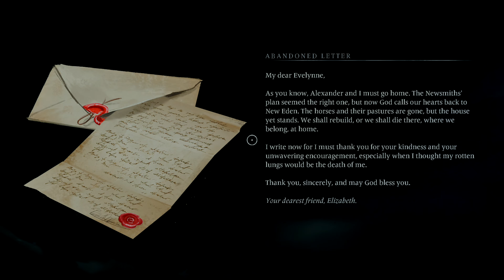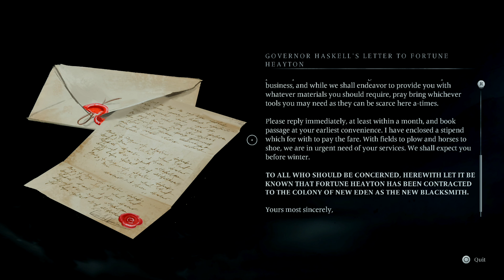Banishers Ghost of New Eden Woodfolks Hammer and Tongs Walkthrough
No commentary.
Includes subtitles
Normal Difficulty
Resurrection Oath

Banishers Ghost of New Eden Woodfolks Hammer and Tongs Walkthrough. Haunting Case. Part of the Woodfolks main quest. This is  one of two haunting case found at Hunter's Camp. Red and Antea have to find out what is wrong with the Blacksmith.